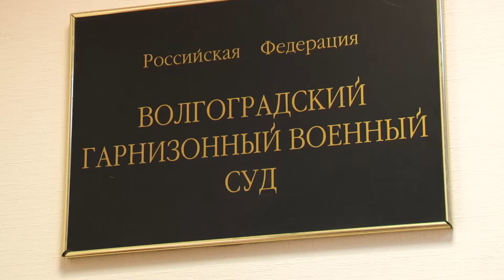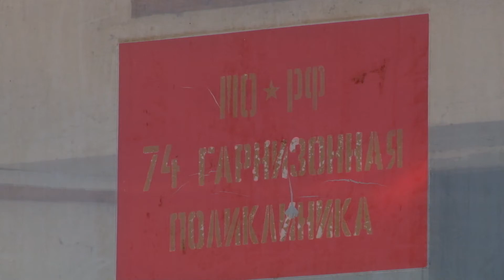Волгоградский гарнизонный военный суд готовится к переезду